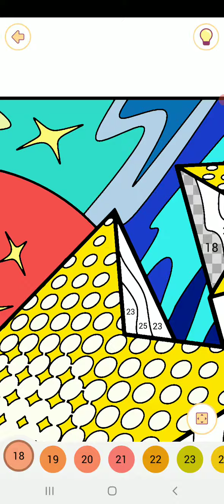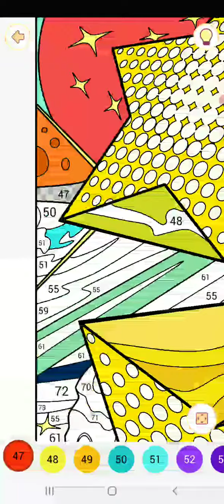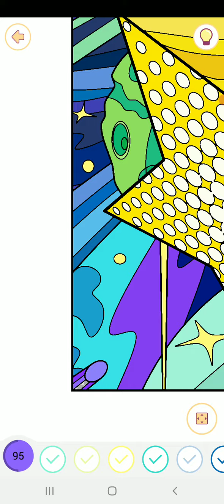Happy color gameplay # 1013